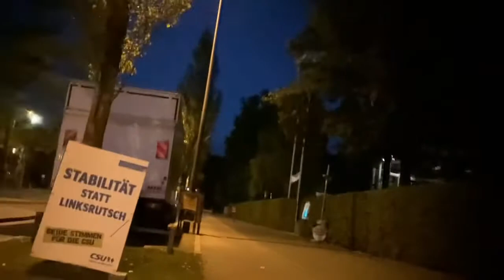Die Fahrrad Fahrt von Feringastraße Bis Regina-Ullmann-Straße in München